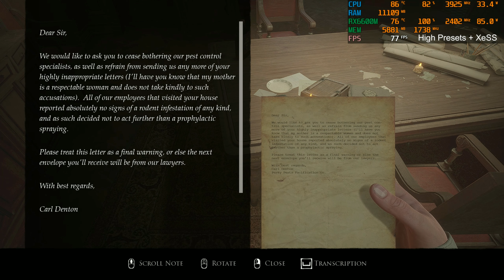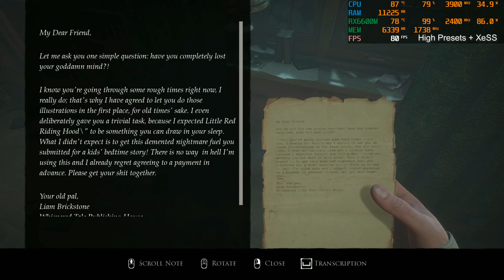Layers of Fear 2023 (Max Settings) - RX 6600M - R5 5600H - Lenovo Legion 5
03:20 High Presets + Ray tracing
04:05 High Presets + Ray tracing + TSR
04:40 High Presets + Ray tracing + XeSS
05:05 High Presets + Ray tracing + AMD FSR 2
00:00 High Presets
05:35 High Presets + TSR
05:55 High Presets + XeSS
06:20 High Presets + AMD FSR 2
06:55 High Presets + XeSS (Recommended Settings)